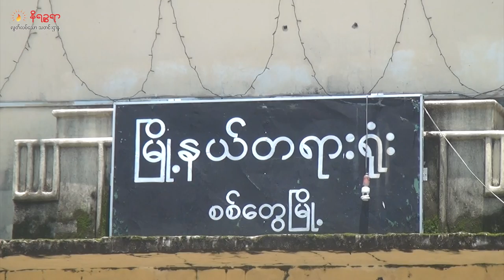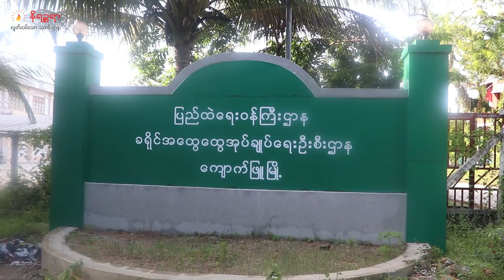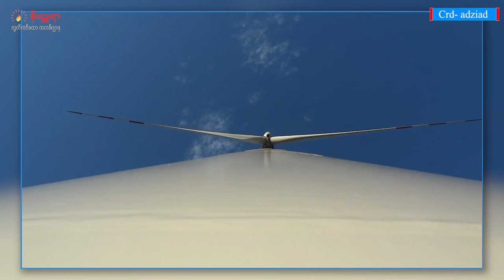သြဂုတ်လ ၁၆ ရက်နေ့ နိရဉ္စရာရုပ်သံအစီအစဉ်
ဒီကနေ့ တင်ဆက်ပေးမယ့်သတင်းတွေကတော့

- ရခိုင်အမျိုးသမီးကွန်ရက် ဥက္ကဋ္ဌ ဒေါ်ညိုအေးဟာ ဩဂုတ်လ ၁၅ ရက်က အဖမ်းခံလိုက်ရပြီး ပုဒ်မ ၅၀၅ (ခ) နဲ့ အမှုဖွင့်ခံထားရတဲ့သတင်း

- ရခိုင်ပြည်နယ်ထဲ ဆန်တွေတင်ဆောင်တာကို စစ်ကောင်စီက ပိတ်ပင်လာလို့ အခက်အခဲ ဖြစ်နေရ တယ်လို့ ဆန်ကုန်သည်တွေကပြောတဲ့သတင်း

- ဂွမြို့မှာ လေအားလျှပ်စစ်စီမံကိန်း ပထမအဆင့်အနေနဲ့ လေရဟတ် ၁၀ ခုကို (၁၈) လအတွင်း တည် ဆောက်မယ်ဆိုတဲ့သတင်း